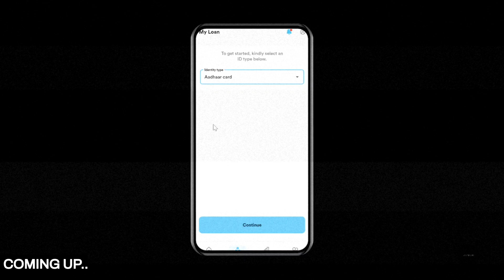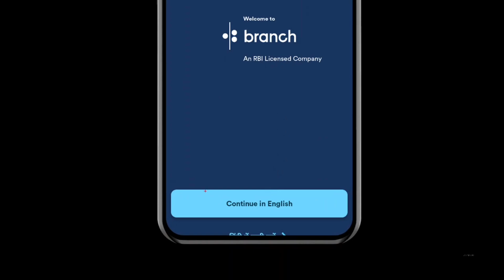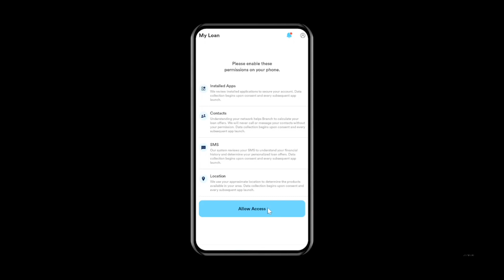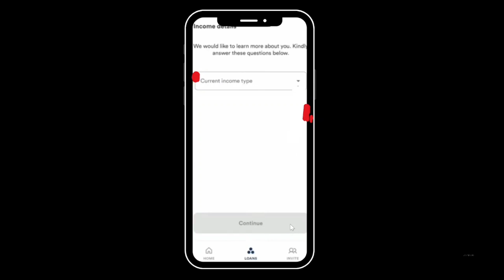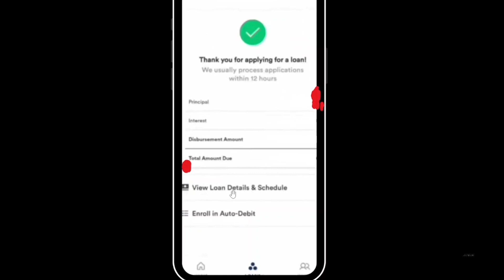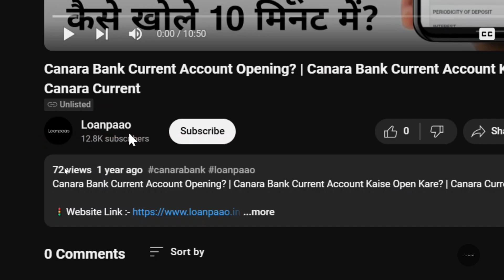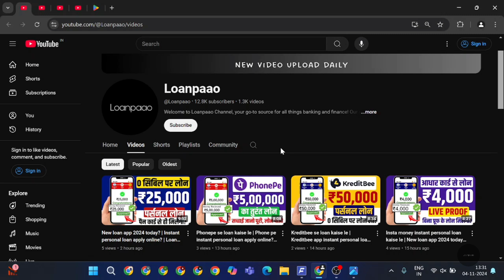Branch loan app se loan kaise le | Branch personal loan app? | Branch instant personal loan apply?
Loanpaao ke iss latest video mein aap dekhenge ki branch personal loan app se loan kaise le sakte hai online..!

Topics Covered-
branch personal loan
branch personal loan se loan kaise le
branch personal loan apply online